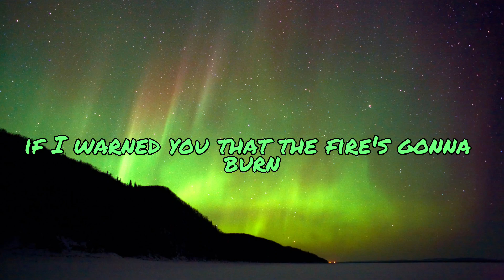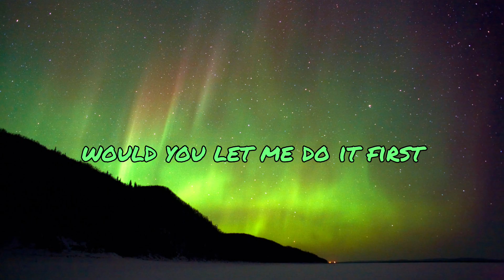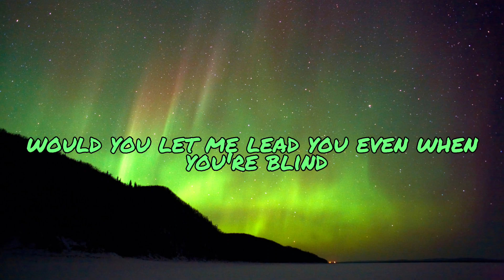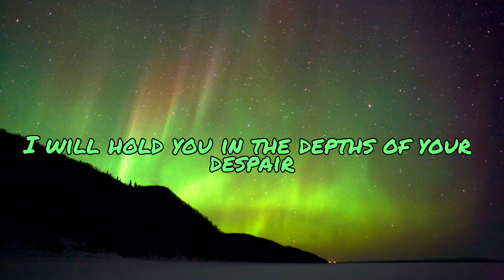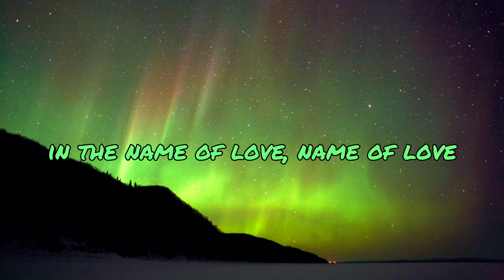Martin Garrix, Bebe Rexha - In the name of love[lyrics]